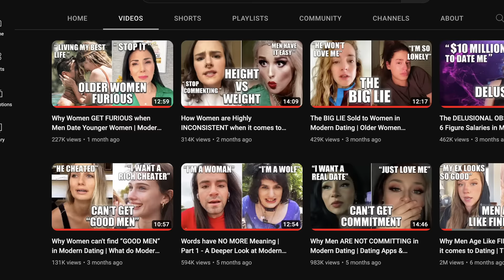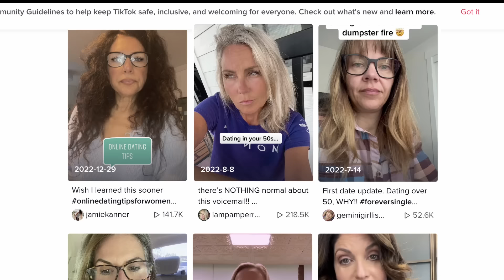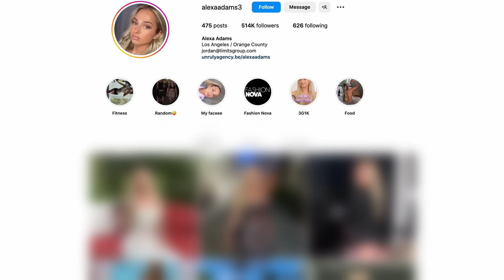Why Older Women hit THE WALL in Dating | Women in their 30s, 40s & 50s struggling with Dating Apps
When older women hit the wall in the dating market, they point the finger to everyone and everything but themselves. So let's take a look at what's actually going on, when women in their 30s, 40s and 50s are struggling to date and find love.

Check Out FBE on IG

With all of the changes in modern dating, older women are not having as much fun with the dating apps, as they were led to believe, since many eligible men in their age range, are also being pursued by women in their thirties and twenties.
This dries up the dating pool for older women and causes a lot of frustration.

Video Structure:
00:00 Intro
01:03 The reality of The WALL
02:20 How women create & maintain The Wall
03:49 The "Knowing your Worth" Fallacy
05:14 Two Types of Women
06:08 Why are romantic women single?
07:21 Self Sabotage good relationships
08:36 Women "helping" Women
10:11 Good old fashioned delusion

Older women are let to believe that dating will be a lot easier as they get older, since they now "know their worth", have tons of experience and know exactly what they want.
But the reality is, not only are these absolutely not the things that men are looking for, these women even add more traits and requirements to the mix, that make it virtually impossible for them, to ever be happy with anyone.